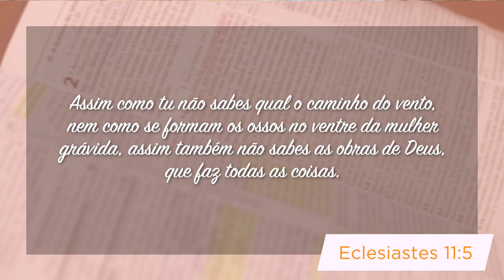Minutos de Esperança | Caminhos Misteriosos de Deus